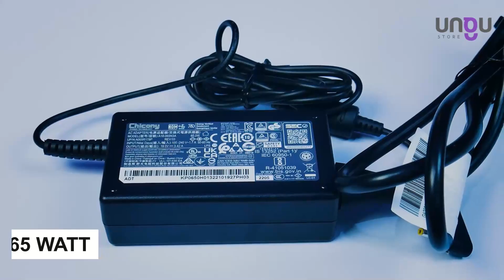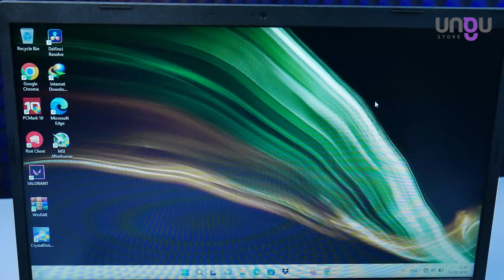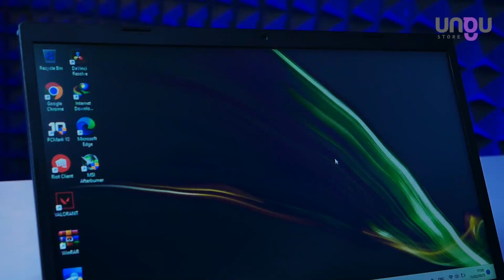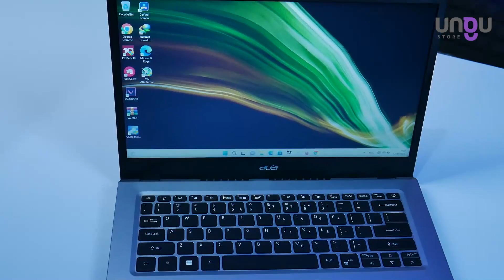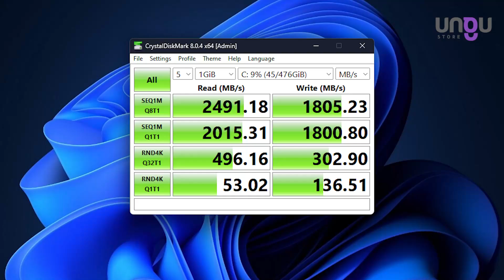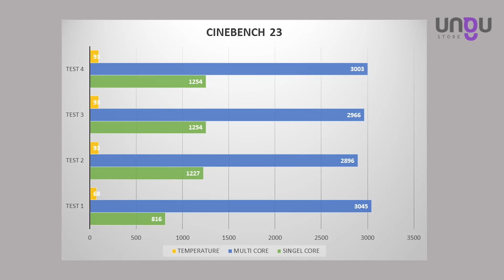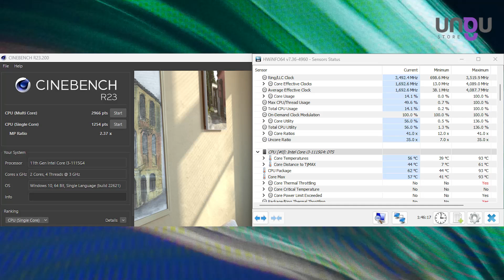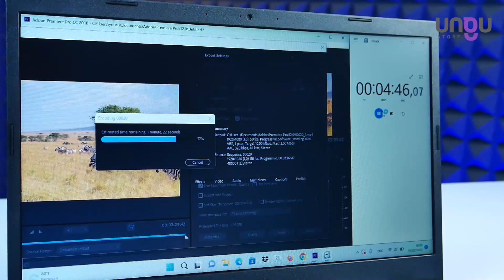Rekomendasi LAPTOP untuk PELAJAR & PROFESIONAL || Review ACER A514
Acer Aspire 5 A514 ini sudah di lengkapi GPU yang terpisah dengan CPU tetntu saja laptop ini mempunyai performa yang cukup baik Dengan GPU MX350 yang memang di desain untuk Laptop tipis, seri ini lebih kenceng dari seri sebelum nya yakni MX250.

Spesifikasi unit :
PERFORMANCE
* Processor : Intel® Core™ i3-1115G4 processor
* Display :14” HD, Acer ComfyView
* Memory : 8GB
* Storage : 256B SSD NVMe
* Graphic : Nvidia GeForce MX350 2GB
* Wifi : Wifi 6, Exo Amp Antenna, Bluetooth 5.1
* I/O Port : HDMI® port 1x USB 3.2 Gen 1 (with power off charging features) 2x USB 3.2 Gen 1 1x USB Type-C 1x RJ45
* Camera : HD webcam with:1280 x 720 resolution;720p HD audio/video recording;
* Speaker : Acer Purified.Voice technology with two built-in microphones
* OS : Windows 11 Home + Office Home Student 2021
* Garansi Resmi ACER Indonesia 1Years Part & 3Years Service
* Warna : Silver

Kelengkapan Unit :
1. Unit Laptop
2. Charger
3. Kartu Garansi
4.  Box / Dus Laptop
5. Tas Laptop